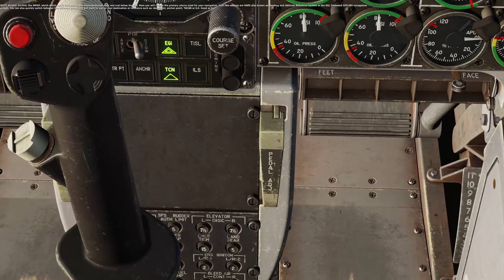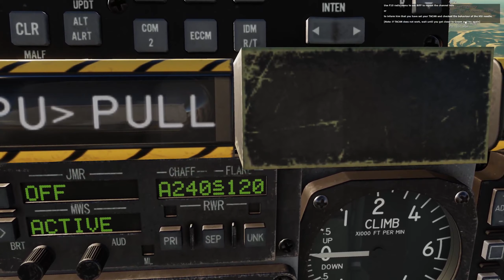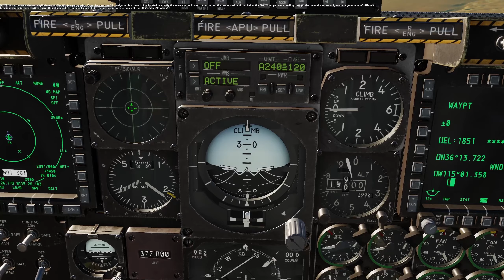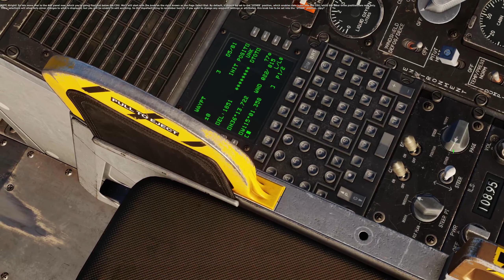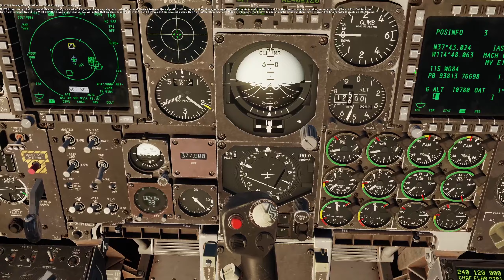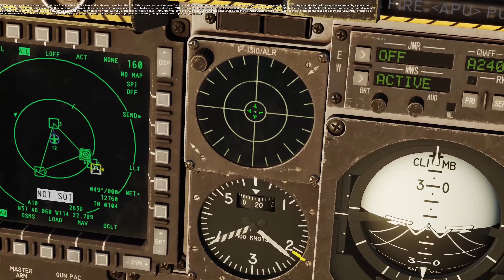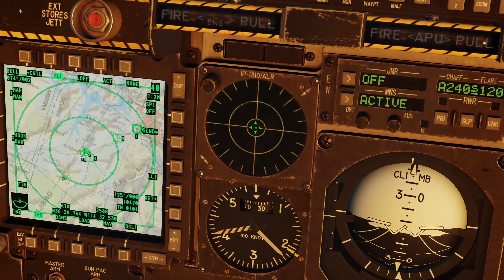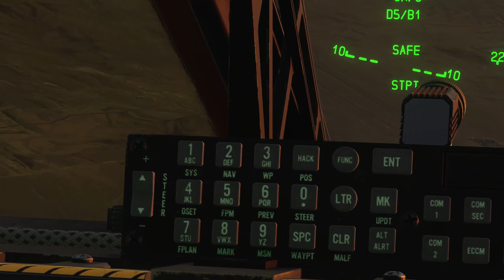DCS: A10-C Warthog || Iron Flag-Campaign || German || M02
Wieder unterwegs mit Fluglehrer Biff. Der Schwerpunkt liegt heute auf den Navigationsinstrumenten, dem Navigationscomputer (CDU) und dem Autopiloten. Außerdem kommen auch noch das HUD  und TAD dran.

00:00 Briefing
00.20 Takeoff
05:45 Hauptinstrumente für Navigation
22:12 Autopilot
30:00 HSI
35:44 AAP-Panel
38:49 CDU
48:32 Markpoints
55:33 HUD
01:16:56 Landung mit nur einem Triebwerk?